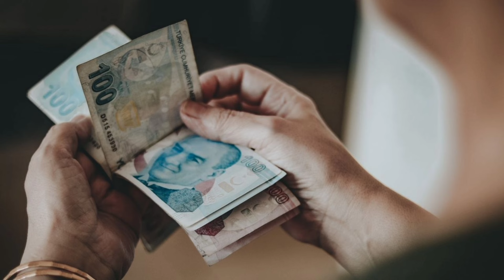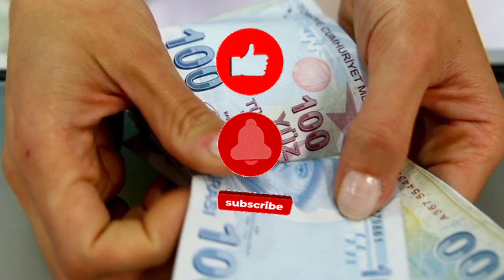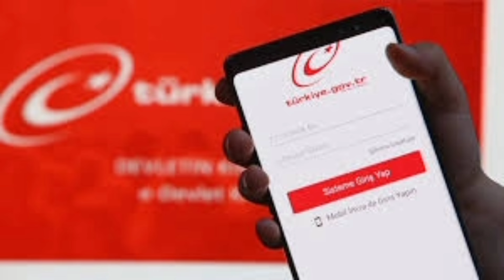Emekliye ek zam farkı ne zaman yatırılacak! İşte ödeme tarihleri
Sosyal Güvenlik Kurumu (SGK), Emekli Sandığından aylık alanların ocak ayı 2024 zam farkı ile harp ve vazife malullerinin 2023 ek ödemelerini 26 Ocak’ta yatırmaya başlayacaklarını duyurdu